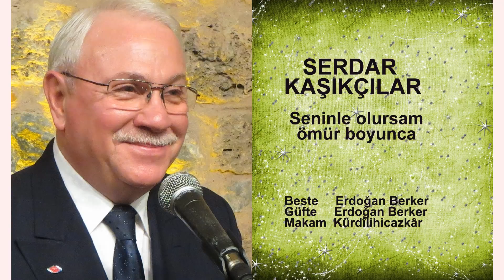SERDAR KAŞIKÇILAR Seninle olursam ömür boyunca